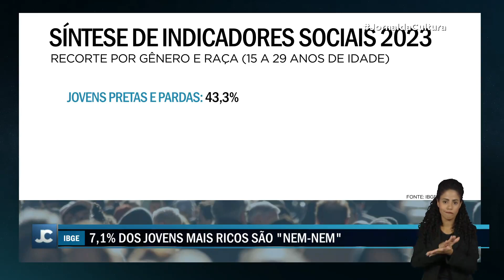Brasil tem quase onze milhões de jovens que não trabalham, nem estudam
Estudo do IBGE aponta que o Brasil tem quase onze milhões de jovens que não estudam, nem trabalham.

Em comparação com os homens, a parcela de mulheres nesta situação é quase o dobro.

Nos 10% dos lares mais pobres do Brasil, com renda per capita média de R$163 por mês, 49,3% dos moradores jovens não estudavam, nem trabalhavam.